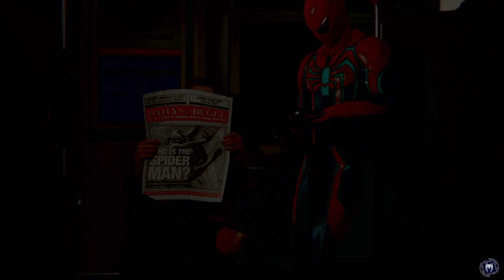Demon warehouse: Gameplay #77 (no commentary) - Marvel's Spider-Man